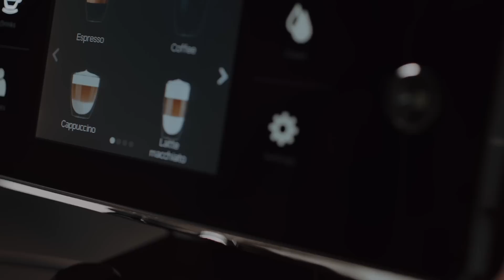Saeco Xelsis - Izsmalcināta kafija, viegli pielāgojama Tavai gaumei. 2/4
Vēlmju piepildījumu pasaule pieskāriena attālumā.
Iedomājies, ka Tu vari pielāgot visas savu iecienītāko kafijas dzērienu nianses ar elegantu un intuitīvu skārienekrānu.
Šis sapnis drīzumā piepildīsies pateicoties jaunajam, automātiskajam espresso kafijas automātam Saeco Xelsis, kas radīts, lai pielāgotos Tavai garšas gaumei un priecētu acis.